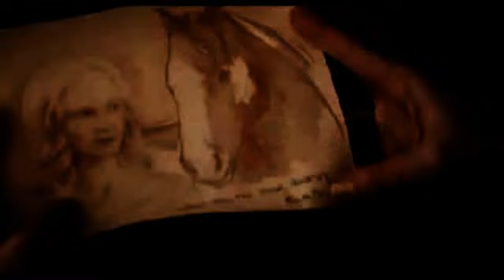Klaroline.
Видео к фанфику(который пишется)
Делала быстро,есть недочеты